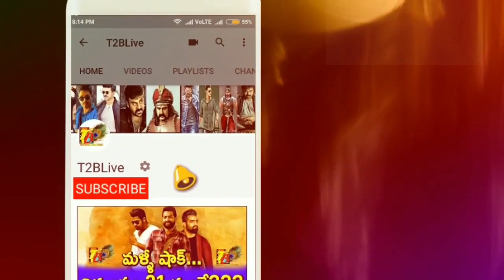Huge Disaster: Kalki Total WW Collections| Rajashekhar Kalki Total Collections